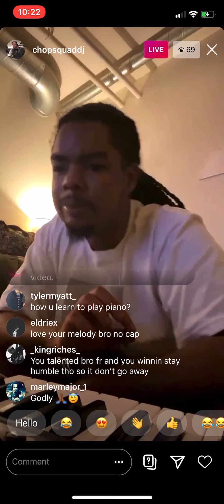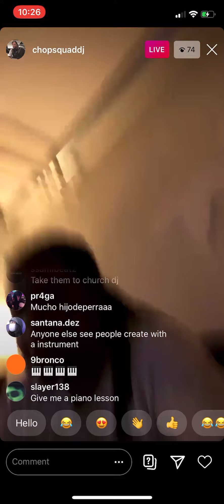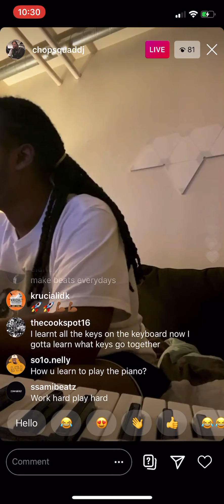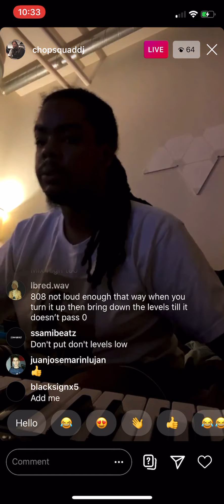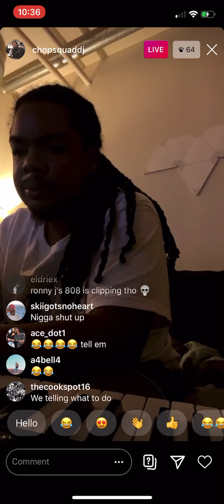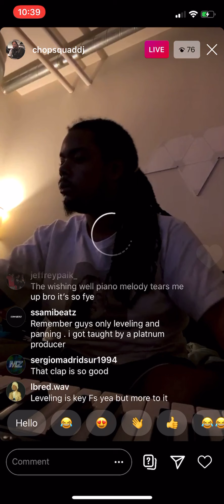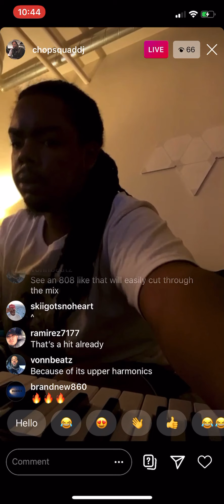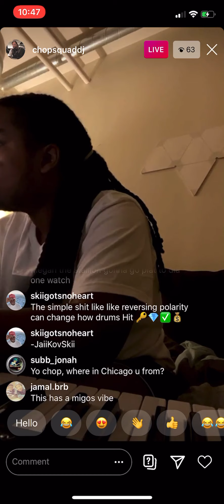ChopSquadDJ freestyles on the piano while making a beat 🔥